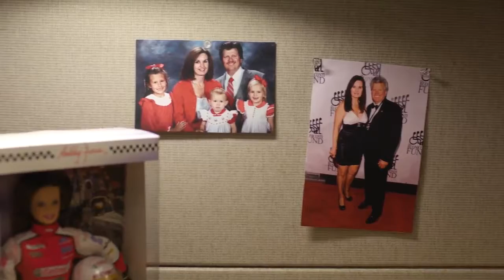Old World T. Video starring John Force from Nascar and my mom Maggie Sue!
Project SPARK Episode #3 a videi of my mom and her company. My mom "Maggie-Sue" comes in at  3:12